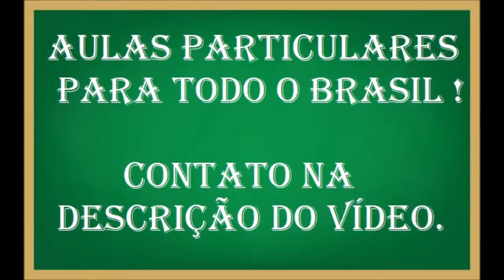Conta de divisão